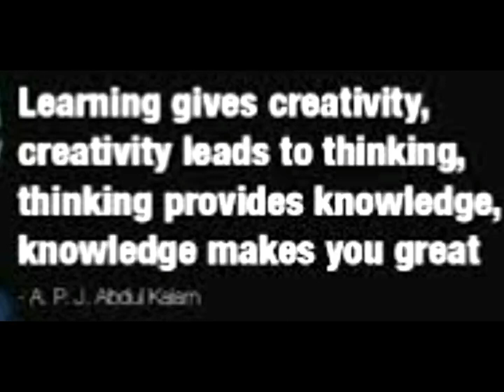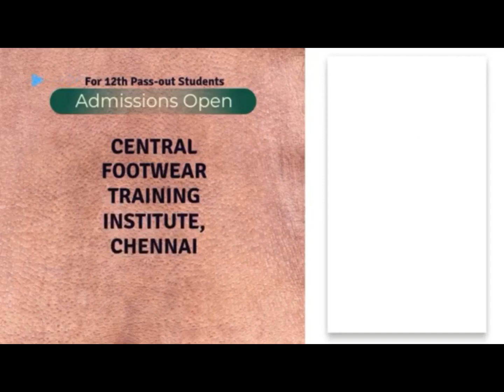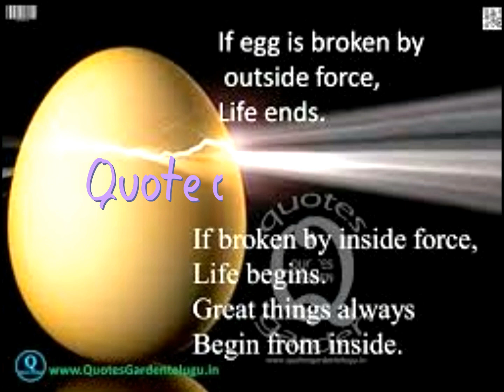International Diploma in Footwear Manufacture & Design DFMD